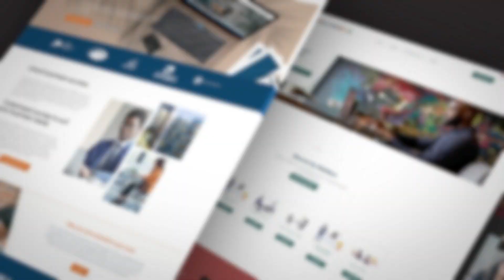Website Designs by Enovation!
Unlock the potential of your online presence with Enovation Digital Marketing Agency!

Dive into our video showcasing a portfolio of cutting-edge website designs we've crafted for our clients. From sleek, user-friendly interfaces to responsive and functional designs, see how we tailor each website to meet unique business needs.

Whether you're looking to revamp your existing site or start fresh, discover how our expert design services can elevate your brand online.